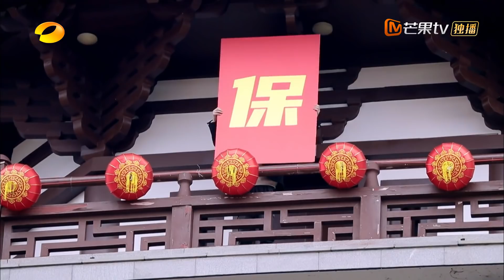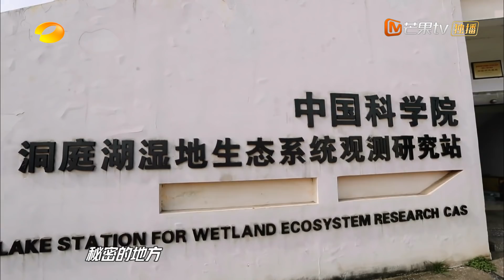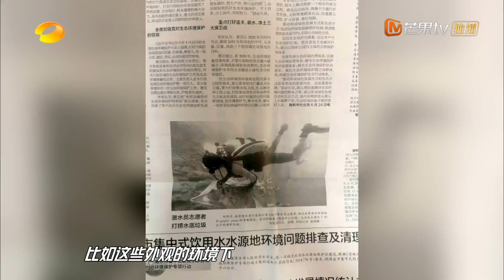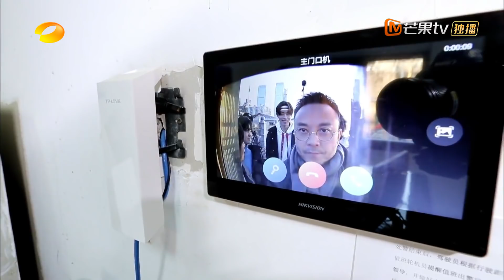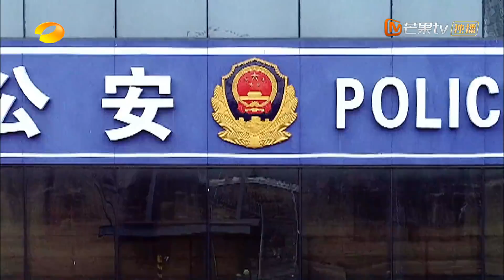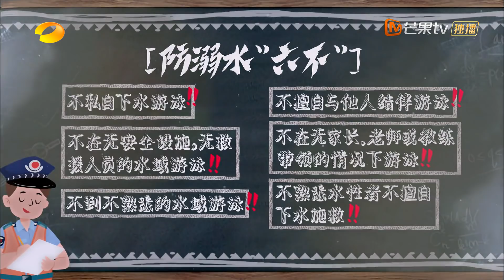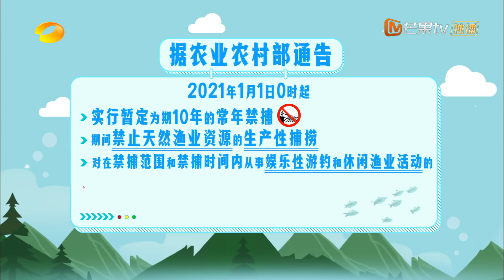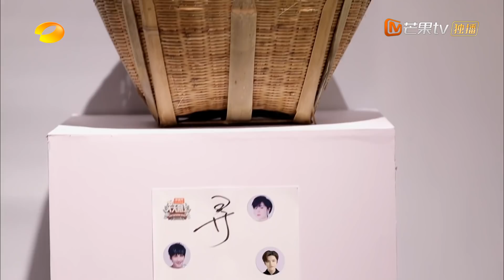《天天向上》20210307期：母亲河的环保卫士上线 一起去保卫湘江母亲河！ Day Day Up 丨MGTV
周末越玩越high，和天天兄弟一起天天向上！汪涵 钱枫 大张伟 王一博 每周日晚上22点芒果TV国际APP抢先看： (IOS)